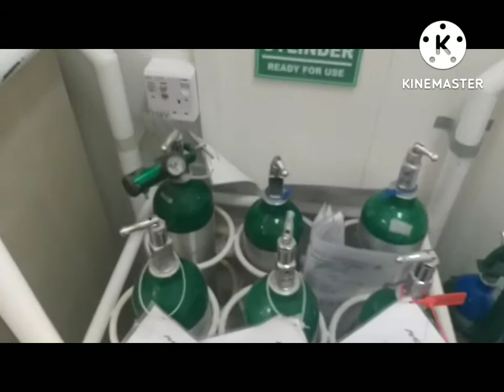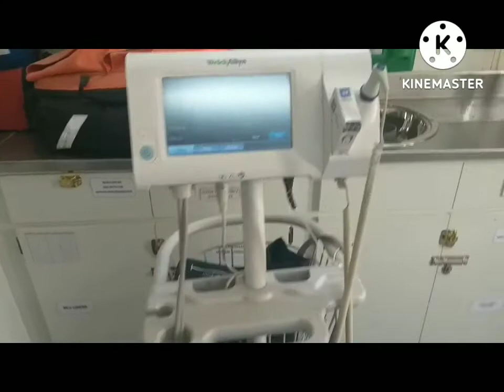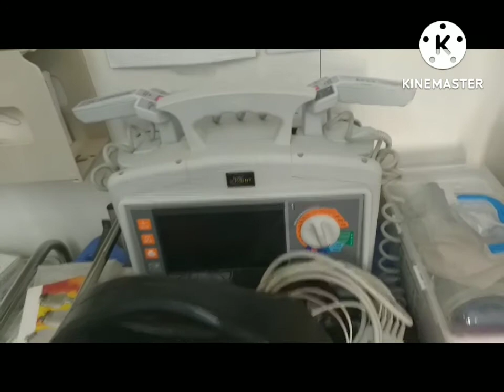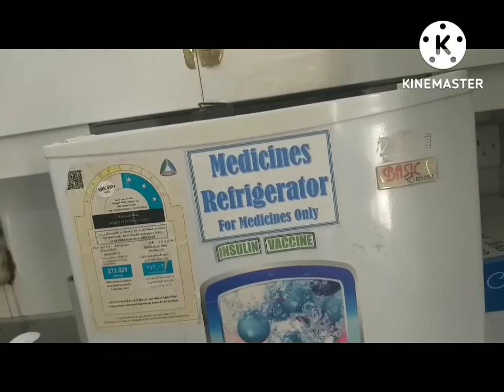Visiting Remote area Clinic 14/7/2022